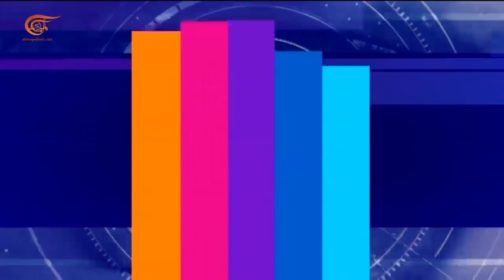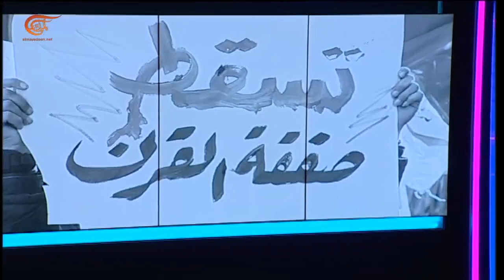المشهديّة | نبض الضفة يعود إلى الحياة | 2021-05-18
الشخصيات المشاركة:
اعداد و تقديم: